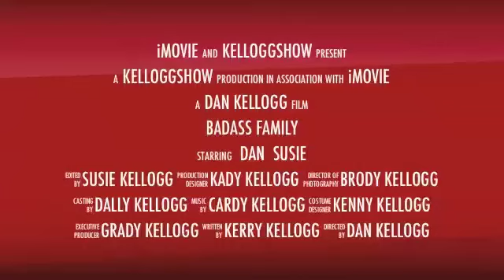Toddlers Get Tattoos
Helping some friends move and while we are gone our older kids get the younger ones tattoos!!!  NO LIE!!!